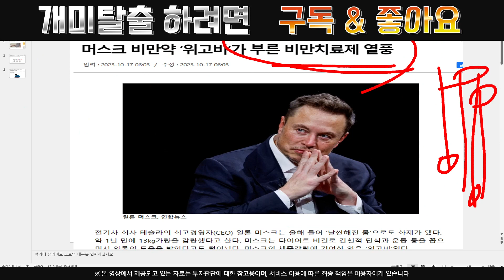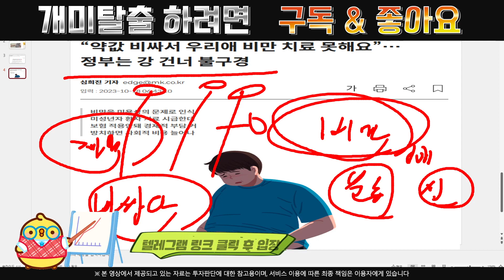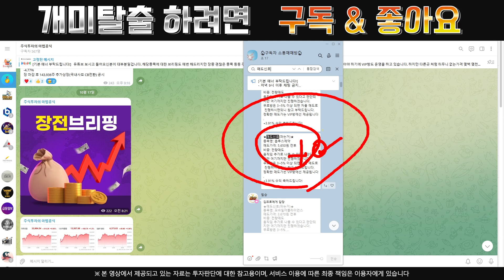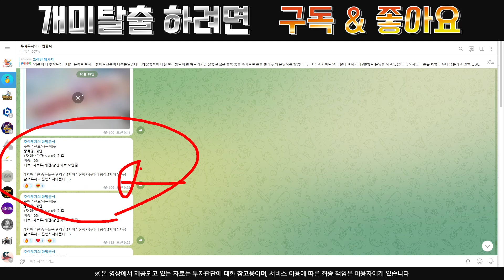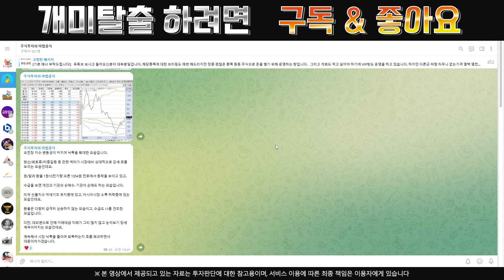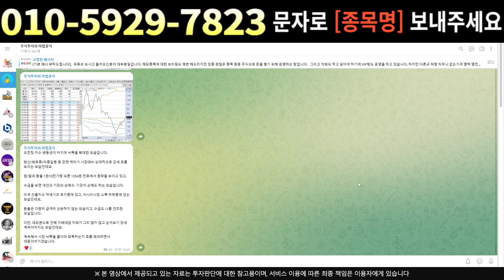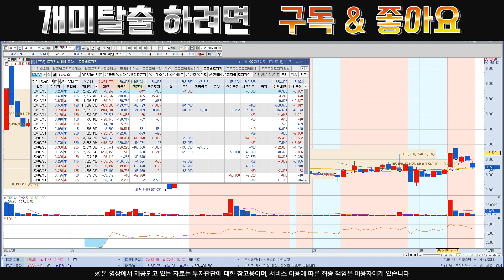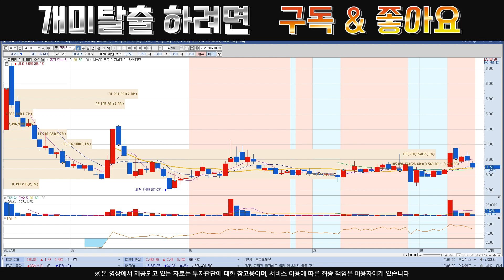[주식]큐라티스 - 혹시나 고점에 물렸다면 당장 이렇게 해보세요 !!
실시간 구독자소통 카톡방 투자정보 텔레그램